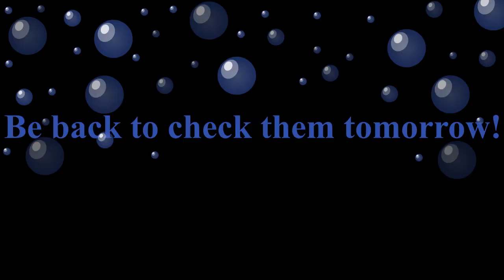Quick trip to set cusk lines on the Honda Big Red 3 wheeler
Took out the old 1986 Honda Big Red 250es to set out some Cusk lines. My folks ended up coming with to get some air and see the sites on Alton Bay, Lake Winni NH